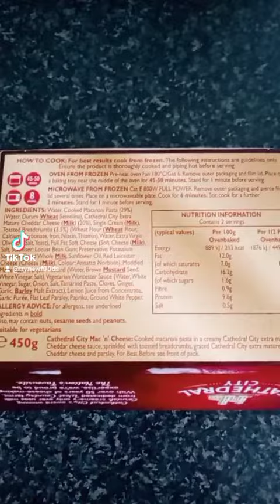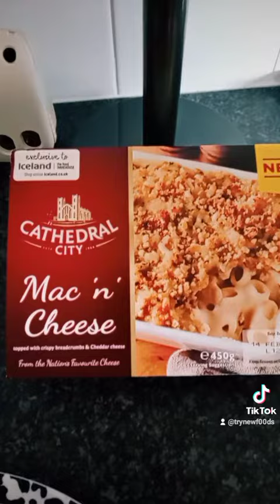Mac n Cheese - Cathedral City - Cheesy - Sooooo Tastyyyyy 🤤🤤😋😋 - trynewfoods